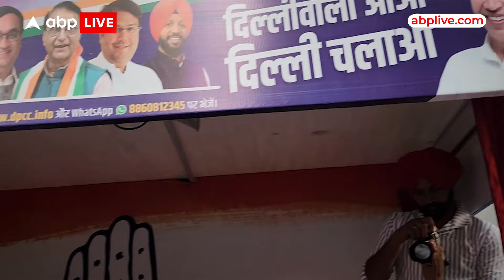Congress News: '15 साल बाद दिल्ली में कांग्रेस', बोले दिल्ली कांग्रेस अध्यक्ष Devendra Yadav...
आगामी दिल्ली विधानसभा चुनाव के लिए कांग्रेस पार्टी अपने खोई हुई राजनीतिक भूमि पर पकड़ बनाने की कोशिश कर रही है कि किसी तरह  दिल्ली में कांग्रेस की वापसी हो दिल्ली में कांग्रेस पार्टी ने 15 साल शासन किया था लेकिन धीरे-धीरे कांग्रेस पार्टी अपनी राजनीतिक पकड़ दिल्ली के लोगों में खोती चली गई, ऐसे में दिल्ली कांग्रेस ने आज एक नए अभियान की शुरुआत की जिसके तहत आगामी विधानसभा चुनाव से पहले दिल्ली कांग्रेस की तरफ से सात रथ दिल्ली की सात लोकसभा सीटों में भेजे जाएंगे जिसमें एक खाली कुर्सी लगी होगी और एक माइक के साथ कैमरे लगे होंगे जिसमे बाकायदा रेकॉर्डिंग भी होगी, जिससे दिल्ली की जनता के सुझाव लिए जाएंगे हमारे संवाददाता अभिषेक नयन दिल्ली कांग्रेस अध्यक्ष देवेंद्र यादव से इस अभियान के बारे में खास बातचीत की है आइए आपको सुनाते हैं